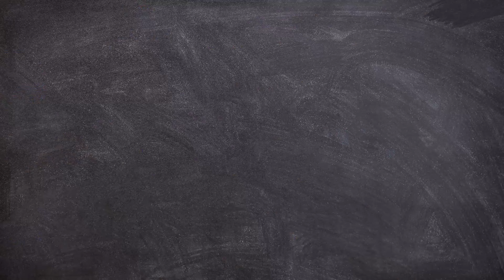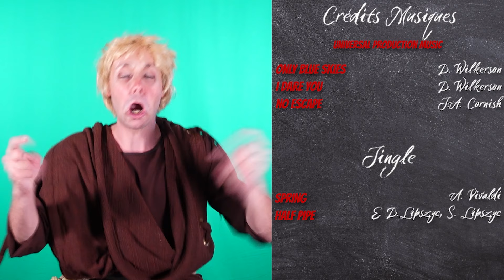Épisode 39 : Louis IV d'Outremer (5/5)